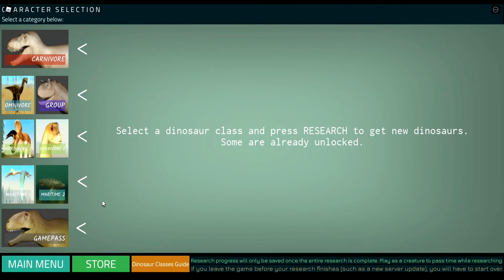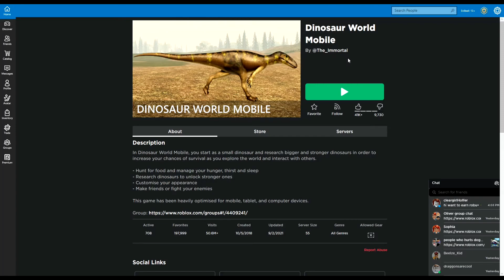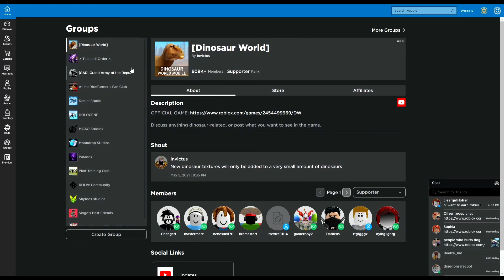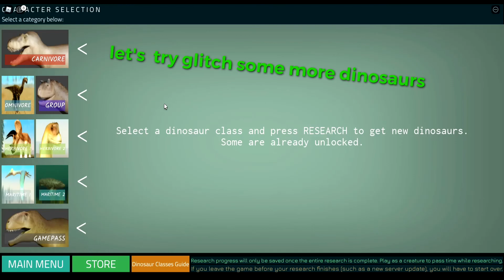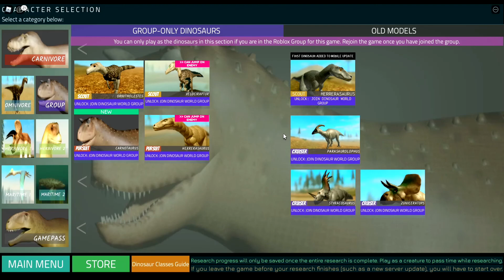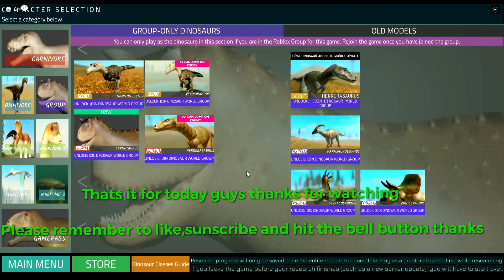Dinosaur world mobile ***Glitch dinos*** how to get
hi guys I'm going to be showing you how to glitch dinosaurs in dinosaur mobile